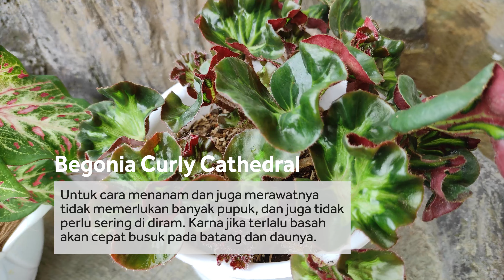Cara Memperbanyak Begonia Curly Cathedral Dan Cara Perawatannya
Begonia adalah genus dalam keluarga tanaman berbunga begoniaceae. Dengan beragam corak dan juga bentuk daunnya menajdikan tanaman ini sebagai salah satu tanaman hias yang banyak diminati oleh para kolektor tanaman hias. Begonia sendiri terdiri dari 2 jenis yaitu begonia lokal dan begonia import. Salah satu begonia lokal yang unik adalah begonia curly cathedral atau lebih dikenal dengan begonia kriwil.
Cara memperbanyak begonia curly cathedral bisa dilakukan dengan stek batang, pemilihan batang yang akan di stek juga harus tepat, oleh karena itu jangan sampai skip videonya ya.
Selain cara memperbanyak, juga akan dijelaskan tentang cara perawatannya yang tepat agar tanaman bisa tumbuh dengan subur.